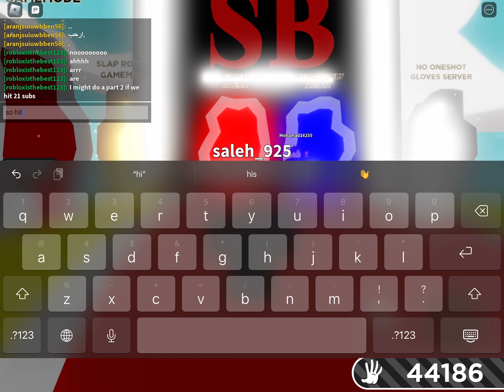Killing everyone until I get bubble (full) part 1